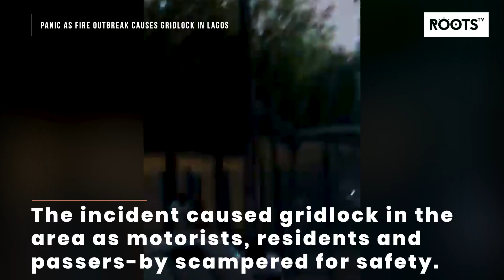Panic as Fire Outbreak Causes Gridlock in Lagos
A fire outbreak at the independence tunnel in Maryland area of Lagos state caused a gridlock late Tuesday. It was gathered that the fire started after a power line fell just before the Maryland bridge sparking a fire.
An eye witness said the power line fell on Tuesday evening.
The incident caused gridlock in the area as motorists, residents and passers-by scampered for safety.